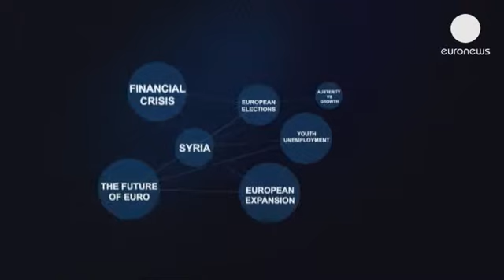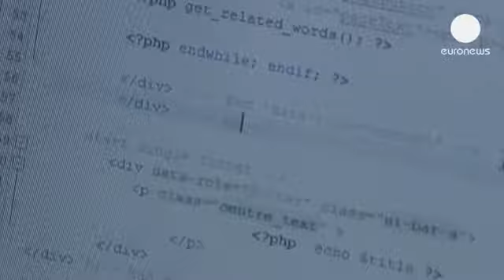سخنرانی سالانه رییس کمیسیون اروپا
ژوزه مانوئل باروسو، رییس کمیسیون اروپا روز چهارشنبه...

ژوزه مانوئل باروسو، رییس کمیسیون اروپا روز چهارشنبه یازدهم سپتامبر، سخنرانی سالانه خود را در محل پارلمان اروپا در استراسبورگ ایراد کرد. وی در این سخنرانی از مخالفان اتحاد اروپا انتقاد و بر اهمیت حفظ صلح در این قاره تاکید کرد. این سخنرانی را بطور کامل در اینجا تماشا کنید.